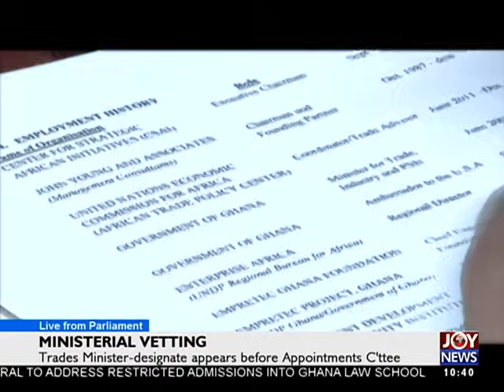Alan Kyerematen Faces Appointments Committee on Joy News (23-1-17)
Alan Kyerematen Faces Appointments Committee on Joy News